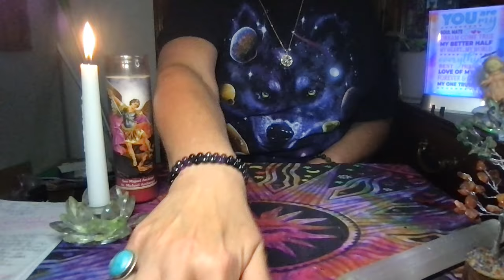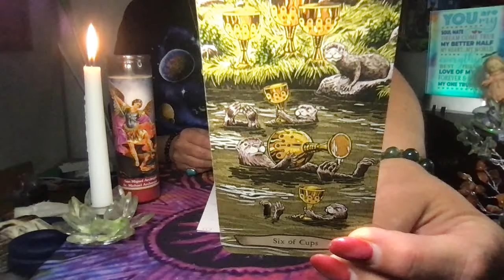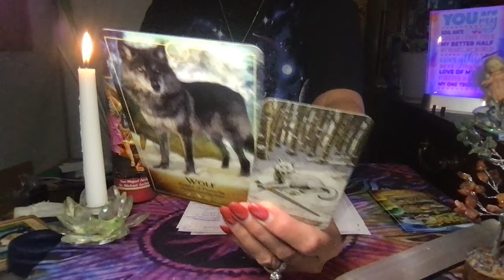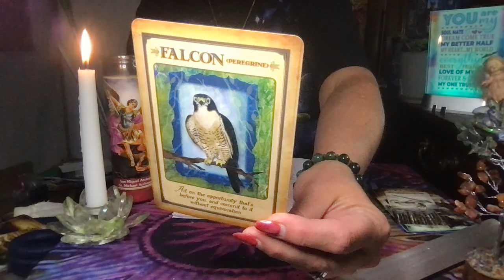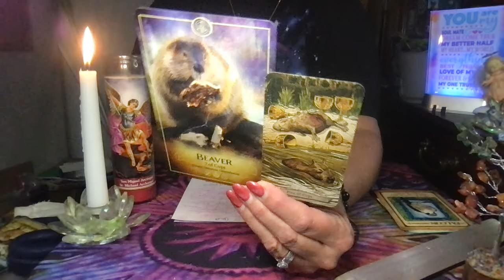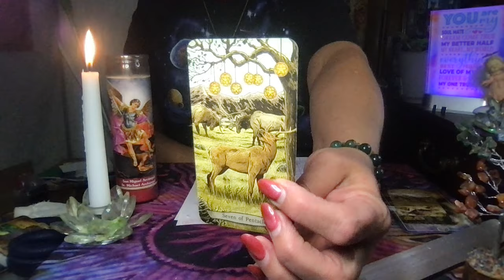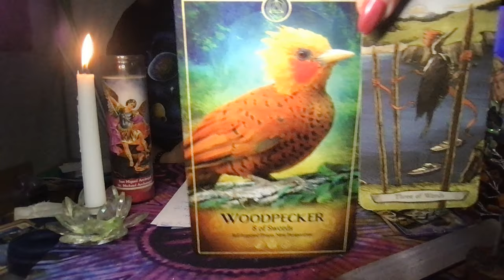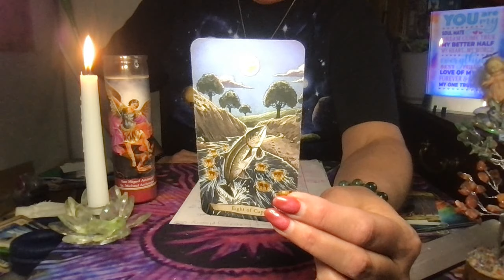All Signs (Part 1): What Is Your Native American Zodiac Sign & How It Can Help You & Others...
If you do not see your sign it will be on part 2 (separate video).  I so enjoyed doing this video!  Hope you enjoy it too!

GOD BLESS...